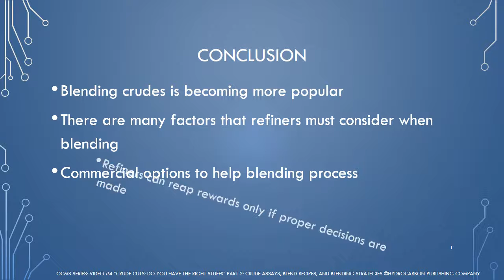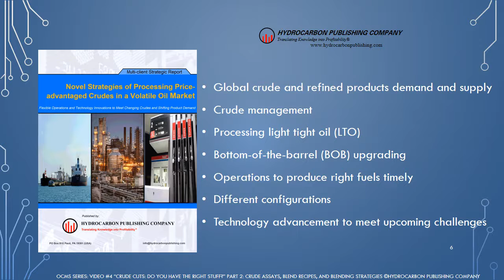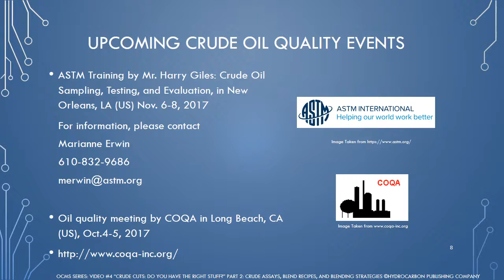Video #4 Part 2, Section 7 Conclusion